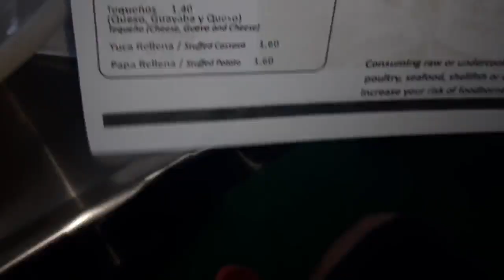papa rellena guys now on the menu guys straight from Cuba